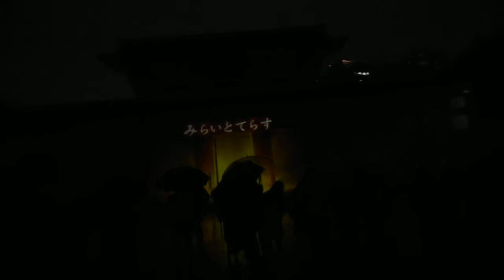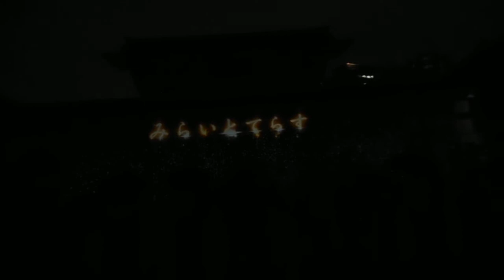DSCN1196靖国神社20170922みらいとてらす 遊就館 プロジェクションマッピング1of2